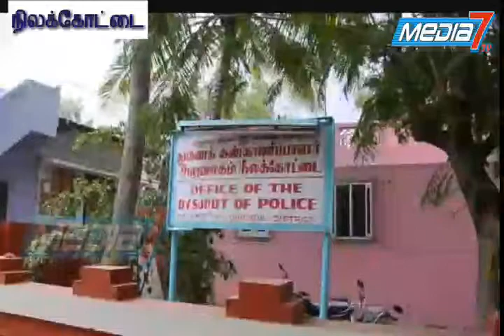நிலக்கோட்டை காவல் துணை கண்காணிப்பாளர் அலுவலக வளாகத்தில் மரக்கன்று நடும் விழா